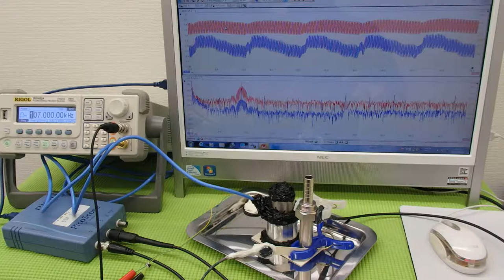オリジナル（超音波）実験 ultrasonic-labo